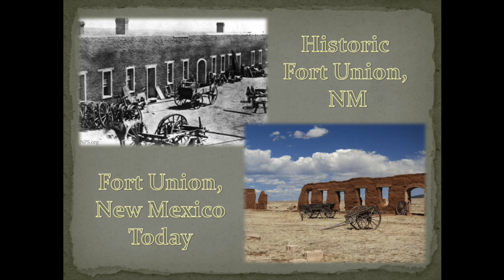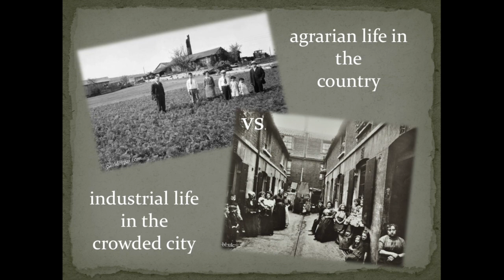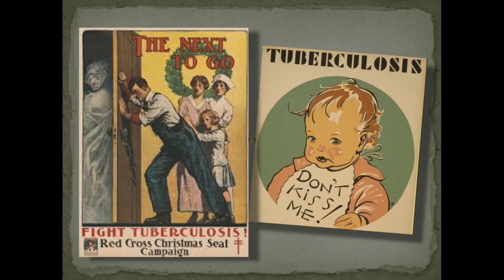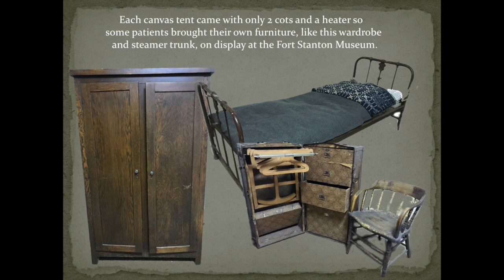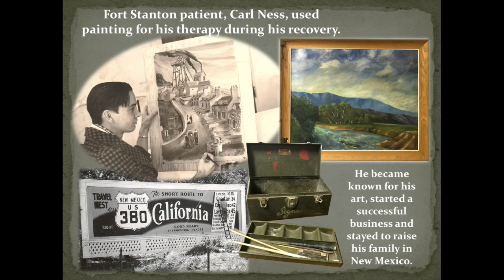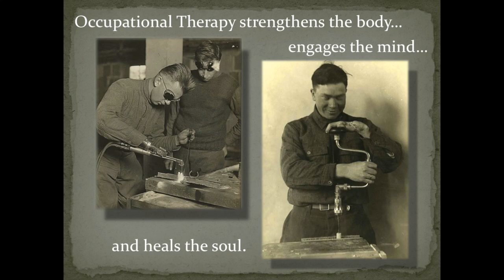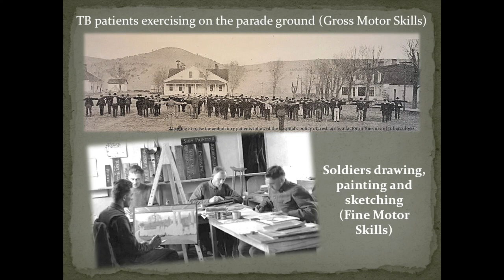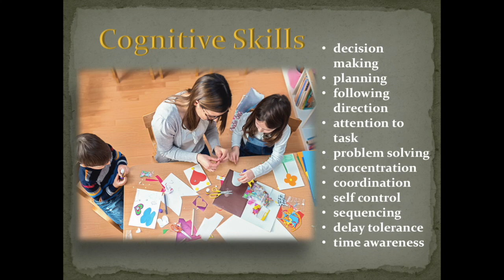Fort Stanton Helps Save the World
On April 1, 1899, President William McKinley signed a Presidential Executive Order transferring New Mexico's Fort Stanton to the Marine Hospital Service.  Tuberculosis had become a worldwide epidemic and Fort Stanton's doctors and nurses made tremendous contributions to the cure of this dreaded disease.  After TB was brought under control, Fort Stanton's mission of health and healing continued for another 50 years.  In honor of Occupational Therapy month, this video also details how the OT profession helped soldiers, patients and residents with both the physical and psychological issues resulting from injury, disability and disease.  Fort Stanton lives on today as a symbol of strength, determination and resiliency.. (Visit the newmexicohistoricsites.org "Virtual Classroom/Fort Stanton" tab for school-age educational activities and a lesson plan to accompany this video.)